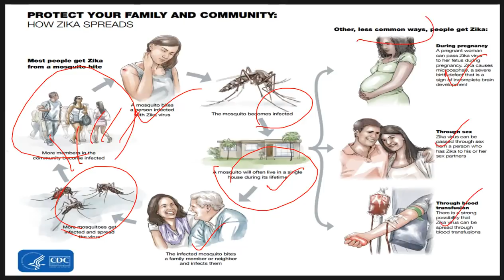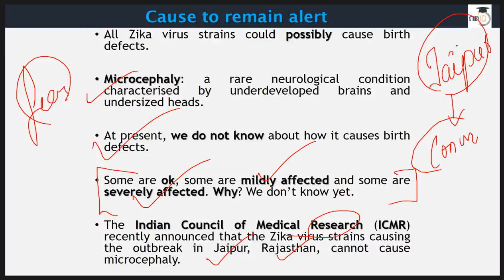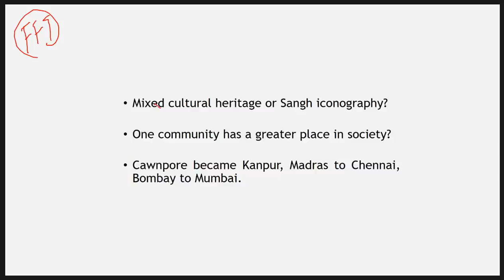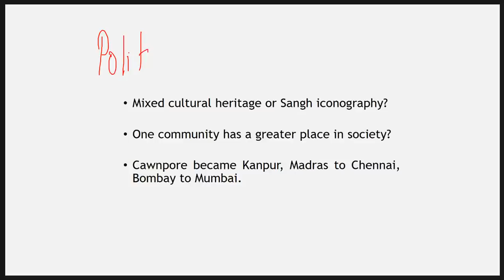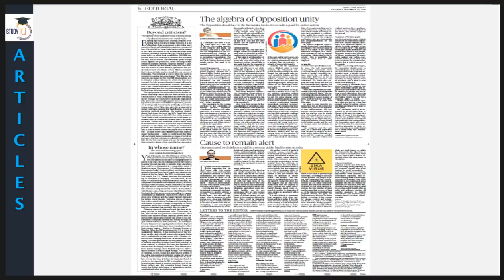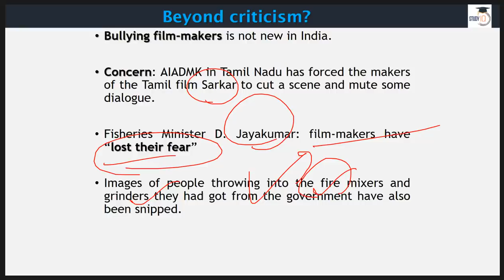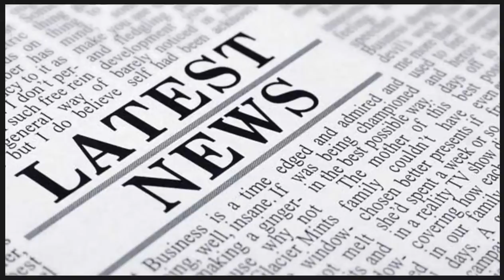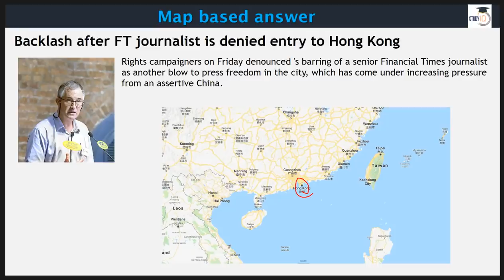English 10 November 2018 - The Hindu Editorial News Paper Analysis [UPSC/SSC/IBPS] Current affairs